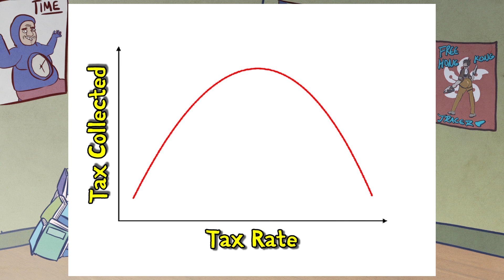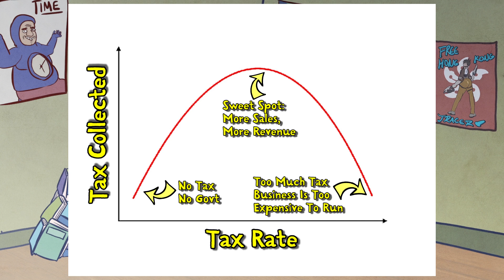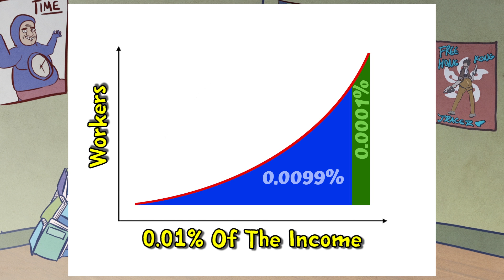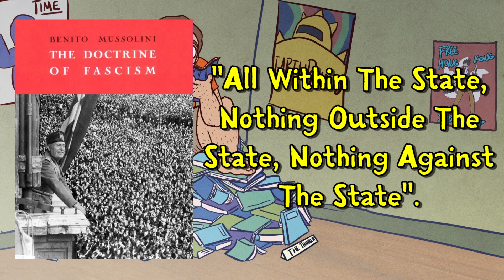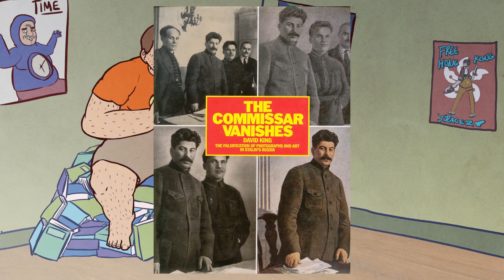The Perfect Is The Enemy Of The Good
Oops I put up the wrong title card at 00:30, it should say "The Golden Mean" obviously.  Also, some commentors are saying that the Pareto Principle/Fibonacci Sequence are unrelated to the idea of "The Perfect Is The Enemy Of The Good", I disagree.  The Law of Diminishing Returns/The Golden Mean describe why you shouldn't aspire to be perfect, while the Pareto Principle/Fibonacci Sequence describe the growth you experience when you aspire to be better than you were yesterday.

BTC:bc1q6udqgvfm9uaj59l24ut7f73wvsfu707kk6pn3m

Credits:
Thumbnail ► ShortFatOtaku